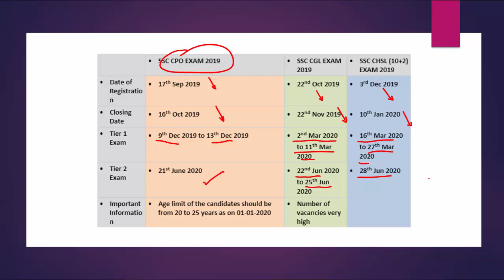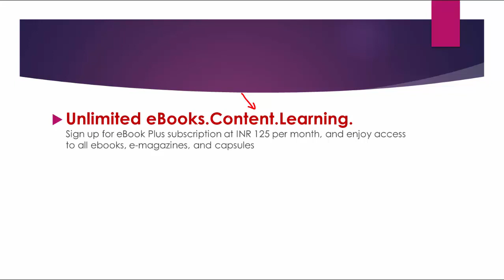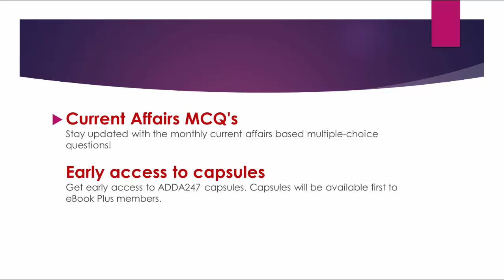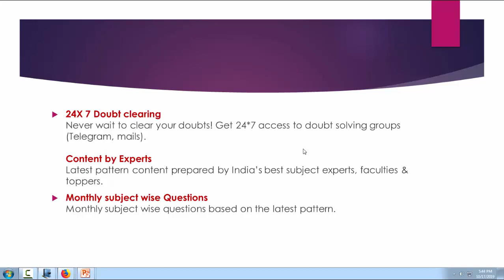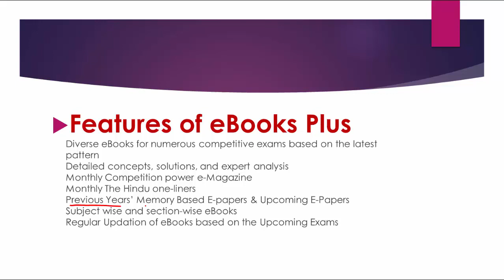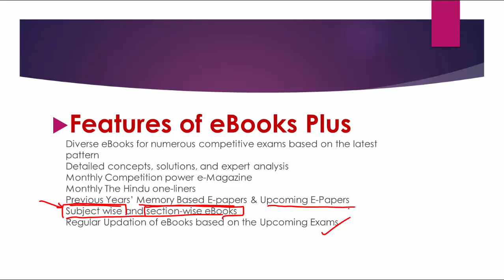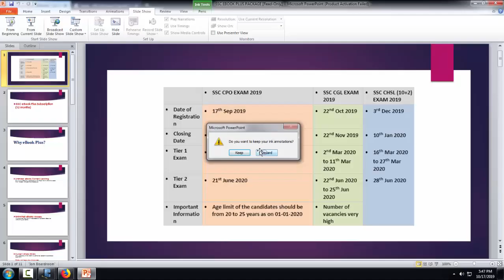Crack SSC CGL 2019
7:00 AM ⇒ English

All Exams
8:00 AM ⇒ Reasoning
8:30 AM ⇒ English

9:00 AM ⇒   Reasoning
10:00 AM⇒  General Studies
11:00 AM ⇒ General Science
12:00 PM ⇒  Maths

UPSI 2019
1:00 PM ⇒   GS
2:00 PM ⇒   Maths
3:00 PM ⇒   Reasoning

5:00 PM ⇒   Reasoning
6:00 PM ⇒   English

7:00 PM ⇒   GA/GS

8:00 PM ⇒   Maths
9:00 PM ⇒   Maths

UPSSSC 2019
5:00 PM ⇒ GS/ Reasoning
6:00 PM ⇒ Hindi  / Maths